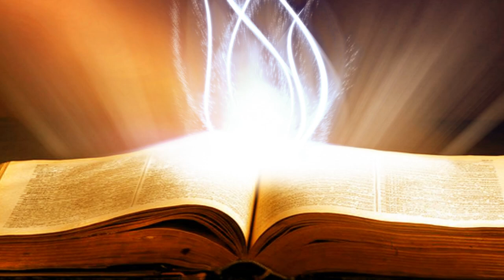Suy Niệm Lời Chúa : Chúa Nhật, 06/10/2019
chúa nhật tuần XXVII thường niên C : mừng trọng thể lễ mẹ mân côi, siêng năng lần hạt